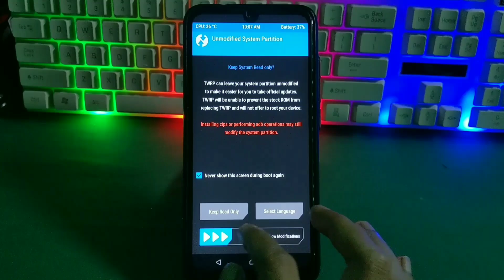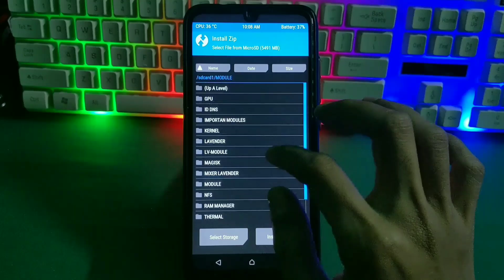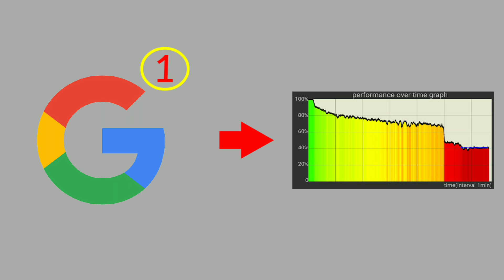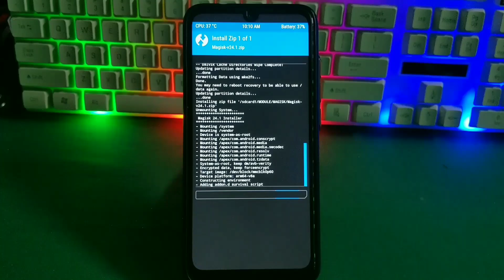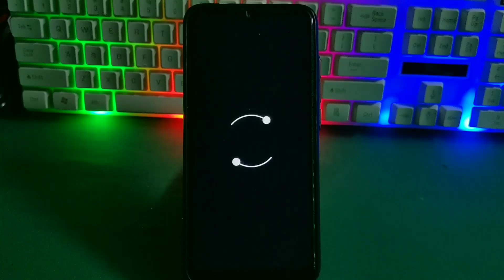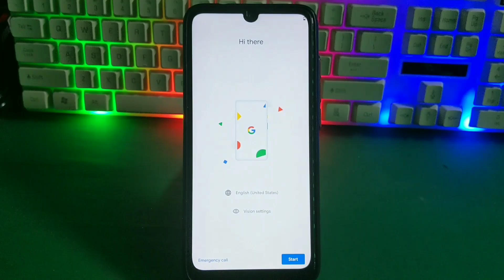Jangan Asal Pilih! Ini Jawaban Terbaik: Custom ROM Vanilla atau GApps!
Bingung? Custom rom  VANILLA Atau GAPPS
GUIDE